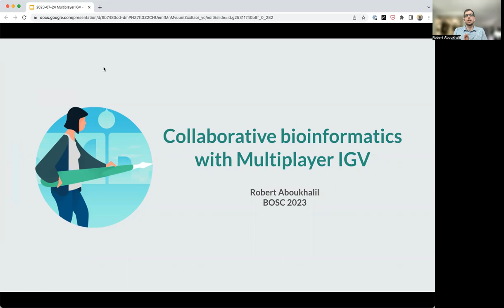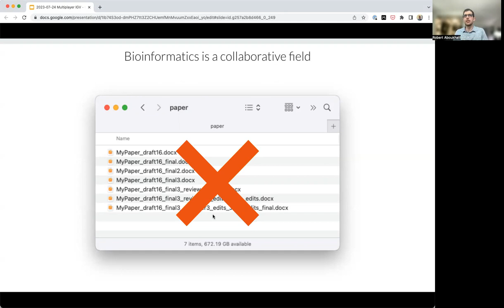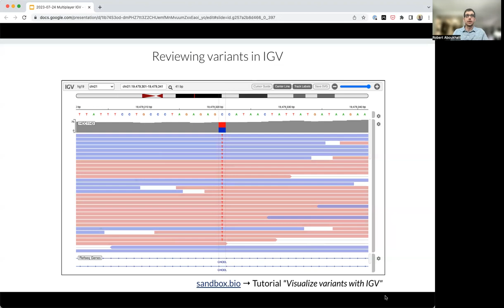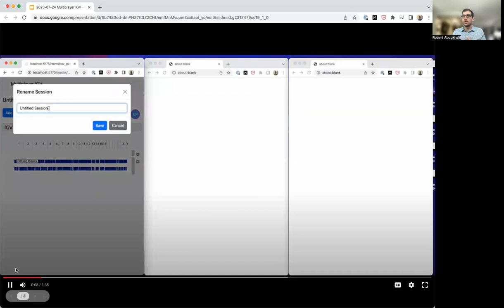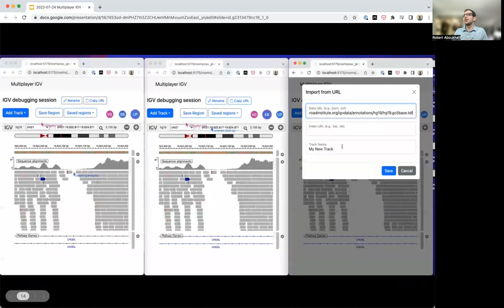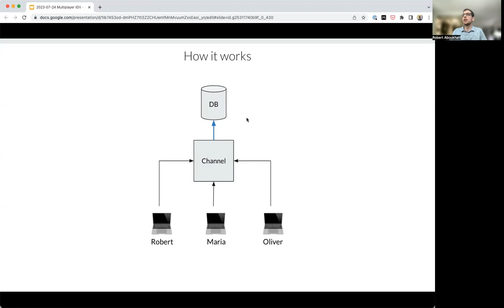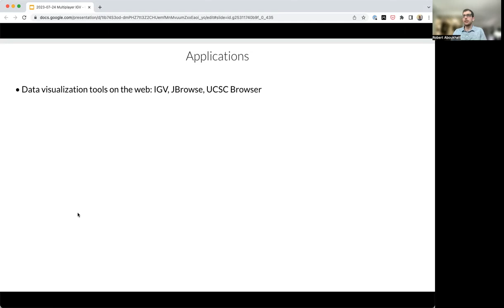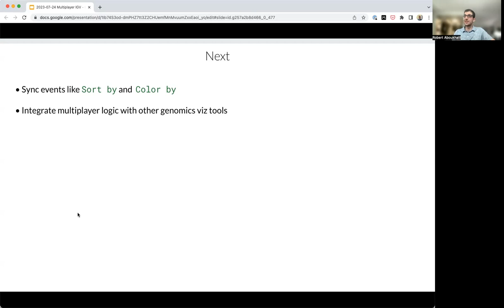BOSC2023 S3ah Robert Aboukhalil, Collaborative bioinformatics with Multiplayer IGV